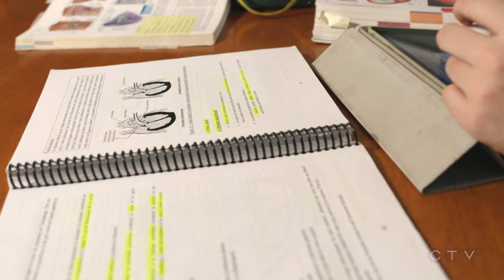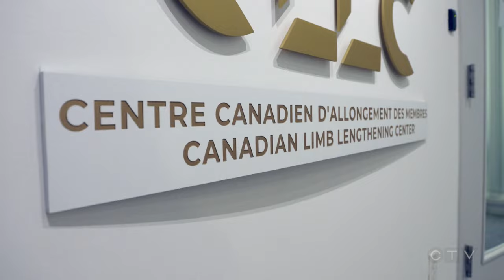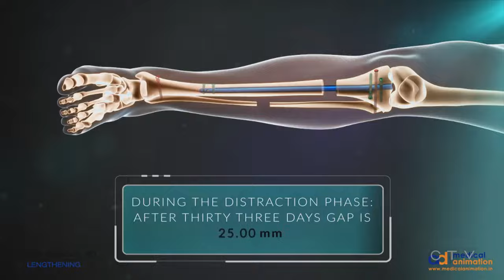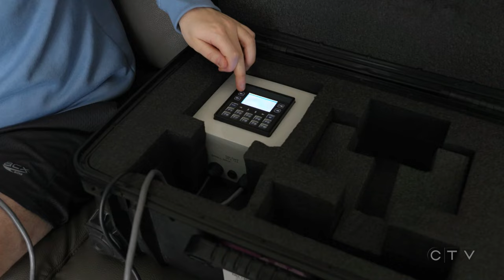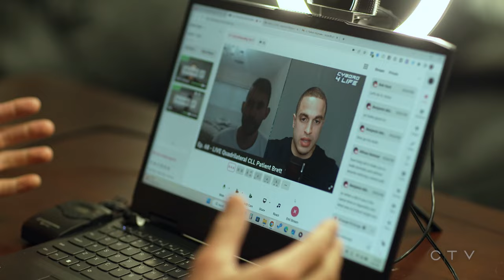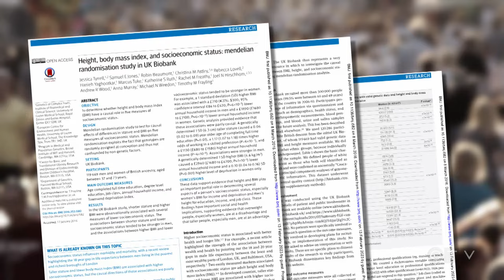Leg Up: Canadian men opting for limb-lengthening surgery to become taller | W5 INVESTIGATION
A growing number of men are undergoing a radical surgery to become taller. W5 goes inside the lucrative world of limb-lengthening surgery.